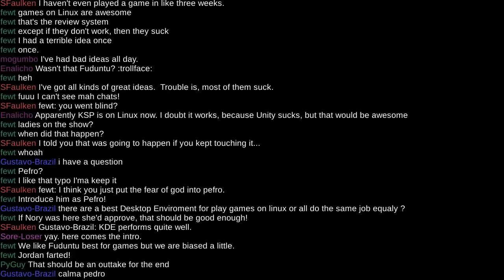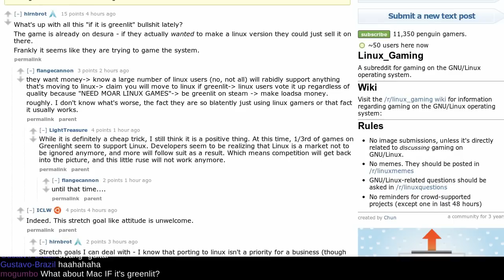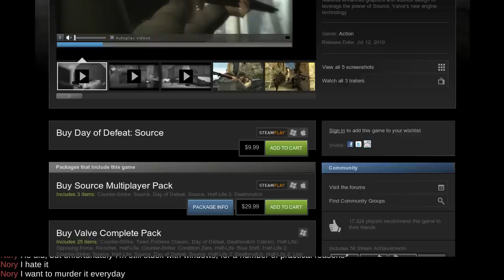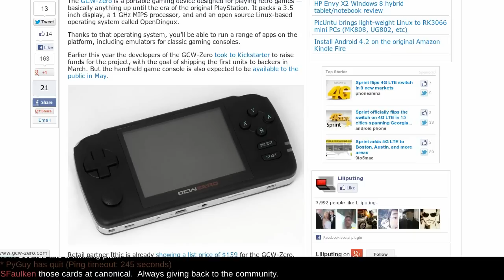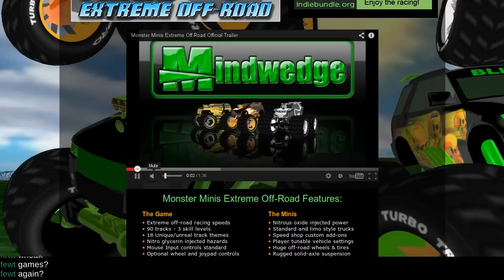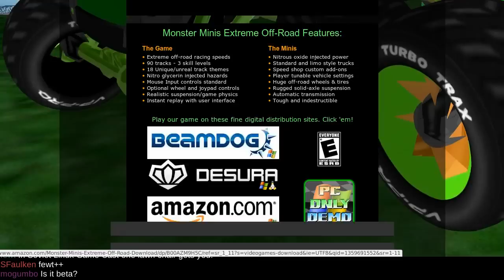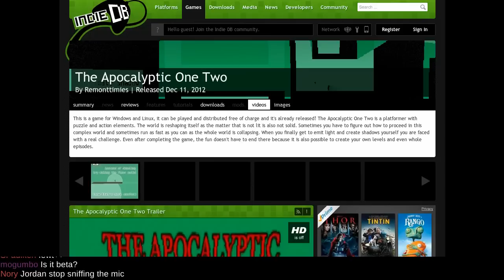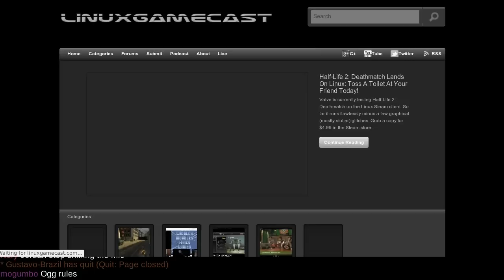LinuxGameCast Weekly EP30 — Pissing On Piston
Coming up in this LinuxGamecast Weekly: Valve pisses on Piston. Then it's over 10,000,000. GameMaker: Studio supports Linux publishing, and we review Monster Minis Extreme Off-Road and The Apocalyptic One Two.